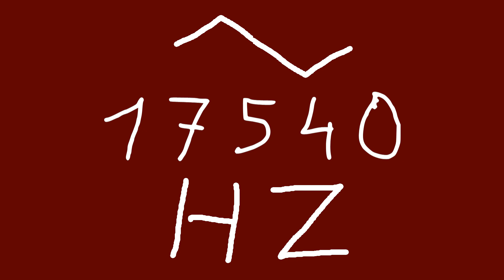17540 hz triangle